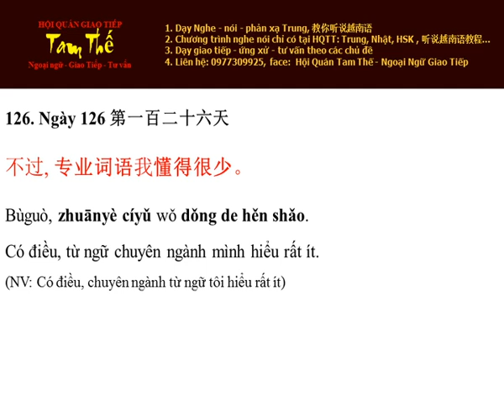Ngày 126 Từ ngữ chuyên ngành mình hiểu rất ít - Nghe Noi Tieng Trung Moi Ngay Mot Cau